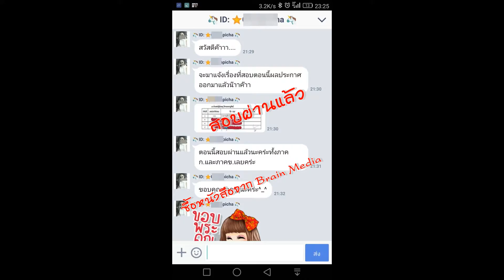Loadแนวข้อสอบ นักวิชาการศึกษา มหาวิทยาลัยขอนแก่น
- ความรู้เกี่ยวกับมหาวิทยาลัยขอนแก่น
- แนวข้อสอบ พรบ.ระเบียบข้าราชการพลเรือนในสถาบันอุดมศึกษา
- แนวข้อสอบ พรบ.พระราชกฤษฎีกาบ้านเมืองที่ดี 2546
- แนวข้อสอบระเบียบงานสารบรรณ พ.ศ.2526 และที่แก้ไขเพิ่มเติม
- การจัดการศึกษาตาม พระราชบัญญัติการศึกษาแห่งชาติ
- สรุปสาระสำคัญเกี่ยวกับ พรบ.การศึกษา
- การประกันคุณภาพการศึกษา การพัฒนาการศึกษา
- เทคโนโลยีสารสนเทศเพื่อการศึกษา
- การจัดการศึกษาระดับอุดมศึกษา